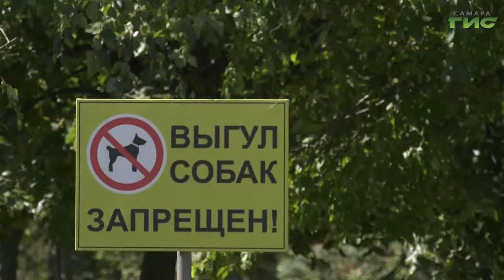В Самаре устраняют замечания по итогам выездных мероприятий с участием главы города Елены Лапушкиной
Сквер Санфировой после благоустройства стал любимым местом для прогулок жителей района. На встречах с главой Самары Еленой Лапушкиной люди высказывали предложения о том, чтобы установить дополнительно лавочки и провести освещение рядом с детской площадкой. Что изменилось на этой территории расскажу в сюжете.